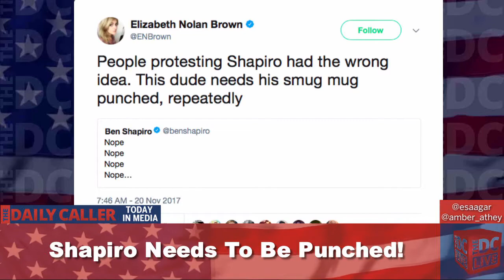Today in Media November 20, 2017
Trump to blame for Rand's lawn attack? and is 'Ungrateful' the new black?